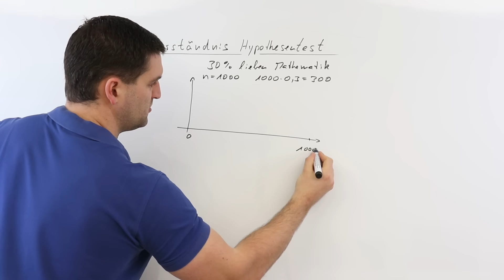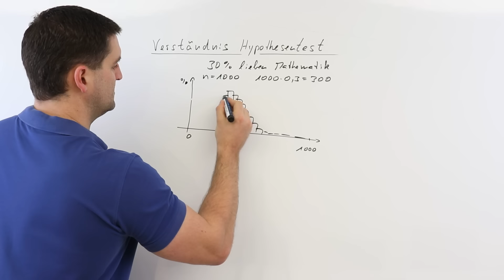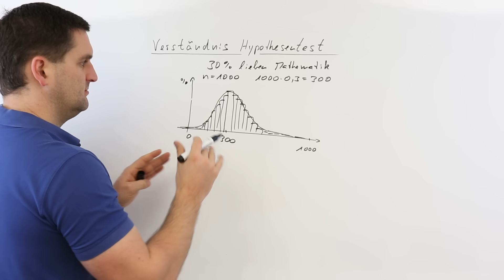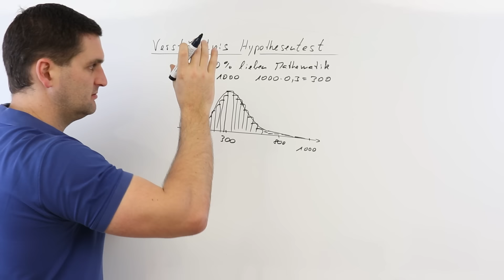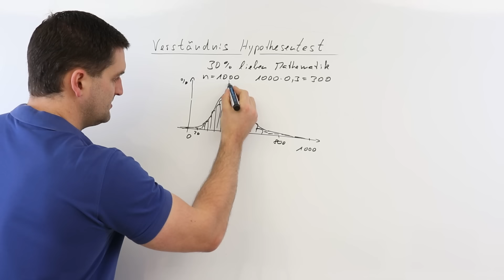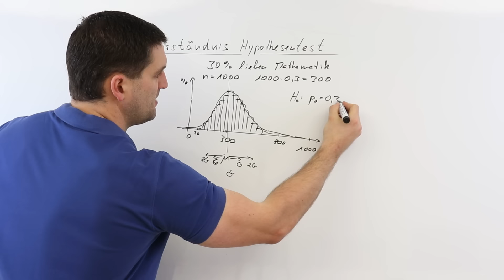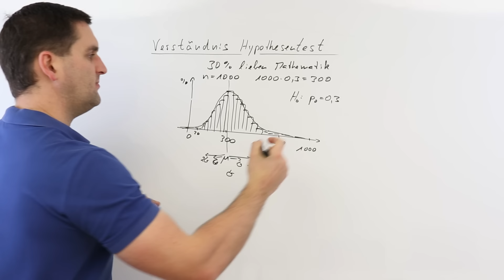Hypothesentest Verständnis | Mathe by Daniel Jung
Hypothesentest Verständnis.